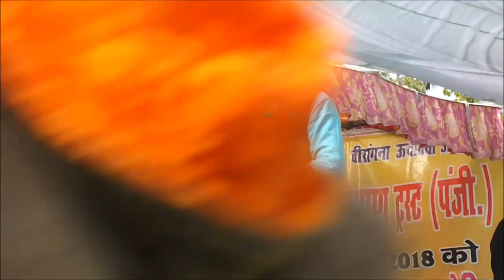पासियों को ज्ञानी बनाये